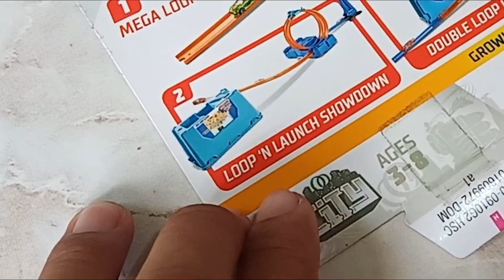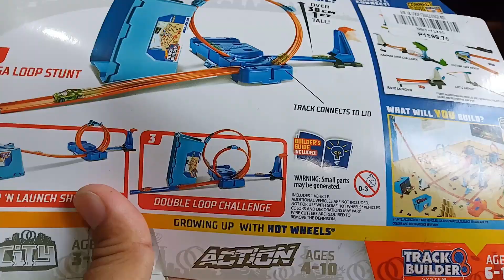HOT WHEELS TRACK BUILDER MULTI LOOP BOX | UNBOXING | Cars/toys for kids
Today Ghian unbox his Hot Wheels Track Builder Multi Loop Stunt Box. This box contains 10 Feet of Track, 12 Connectors, 1 Launcher, 1 Hot Wheels Vehicle (24 ours ), 1 Builder's Guide Booklet and 1 Stunt Box. The spacious box of stunts provides easy portability as well as convenient cleanup and storage.

Watch Ghian and Papa Jun as they build and conquer the Mega Loop Stunt, Double Loop Challenge, or the Loop ’n Launch Showdown. You can easily connect this with additional Track Builder sets or playset and customize your own track set. The bottom of the bin has 2 built-in scoring buckets and additional places to connect track.